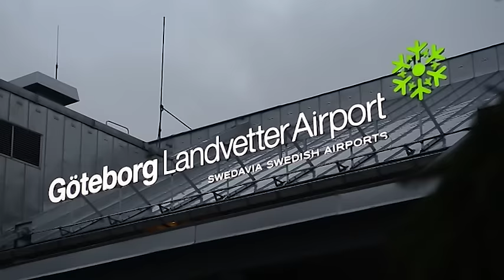Man dog på flyget hem från Las Palmas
En äldre man avled på ett flygplan på väg från Las Palmas till Göteborg.
Piloten ska ha skyndat på flygningen – men man hann inte fram till Landvetter i tid.
– Passageraren dödförklarades i luften, säger Johan Live vid Swedavias pressjour.